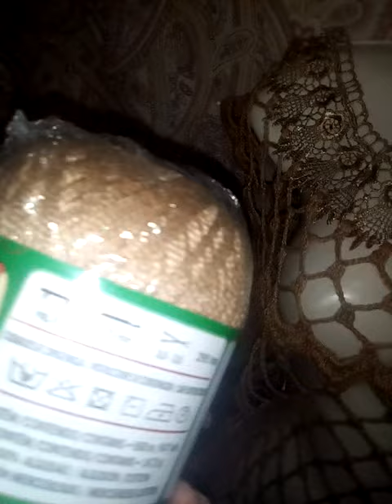Crochê com bico de renda💛